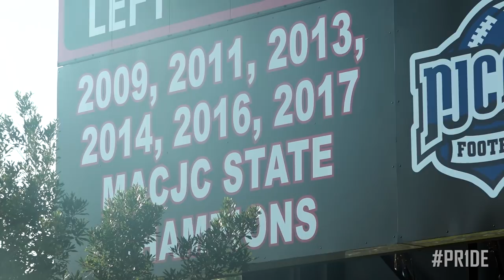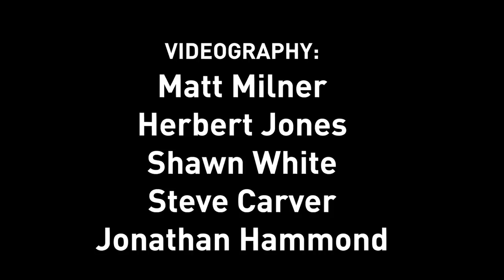Inside The PR1DE: 2018 EMCC Football - Episode 1, "New Look Lions"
The defending national champions and preseason ranked #1 Lions return for the 2018 season.  Highlights from the annual scrimmage, interviews with new and returning players, Buddy addresses the fans at "Meet The Lions and EMCC hosts #13 Hinds in their season opener.